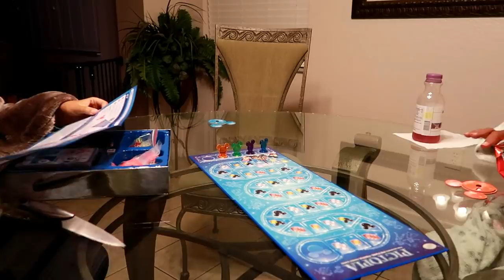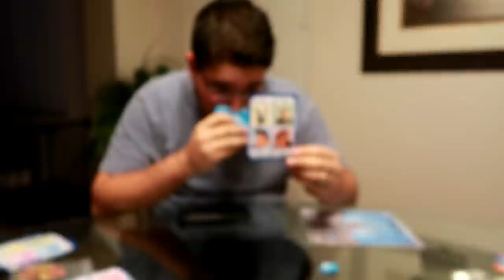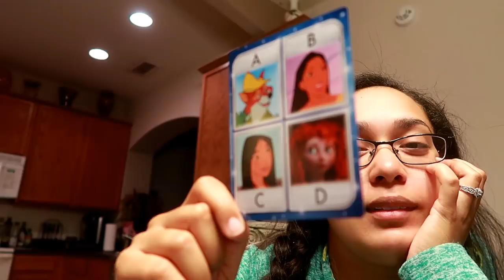Hurricane Irma Is Here, Hunker Down! ⛈ (9/10/17)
Teespring handles all production, shipping and customer service (thank goodness, lol). The campaign is ongoing. Both blue and pink accents come in a V-Neck option (size XS – 2XL) and normal neckline option (size XS – 5XL). Part of the proceeds are going to Red Cross. I hope y’all love them as much as we do!

--- I wear the mask due to my Angioedema and Immunodeficiency, it filters allergens and germs. Learn more in my “All About My Chronic Illnesses” video!

My Patron Executive Producers: Danielle Smythers, Karen Ratcliff, Jaime Heiner, Elizabeth Smith & Phillip Casey!